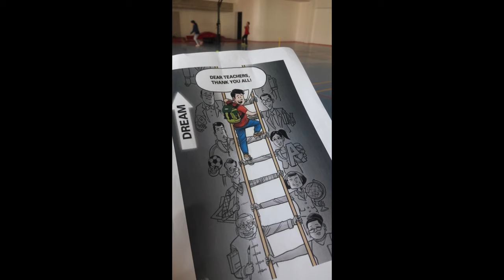Les jeux et les parcours d’activités motrices - Maternelle (M.S / G.S)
Voici un exemple d'un jeu et un parcours de motricité pour les plus petits...A travers ce genre d’activités , les enfants développent leurs capacités motrices dans des déplacements (ramper, sauter, équilibre,...).